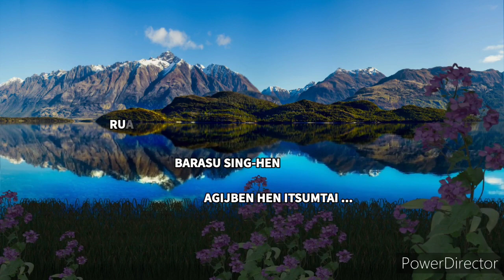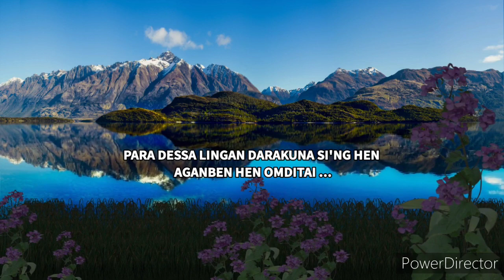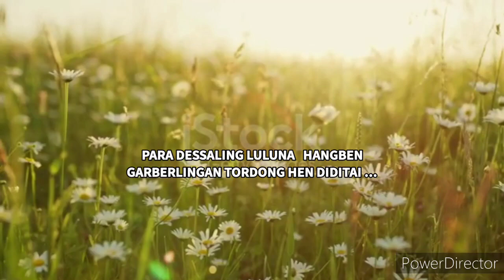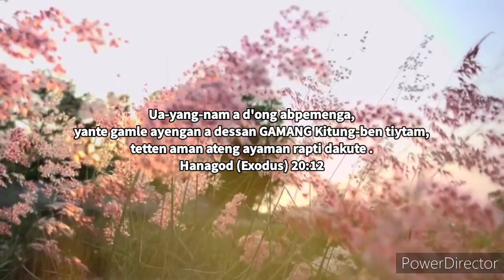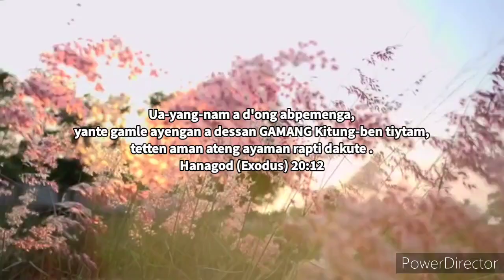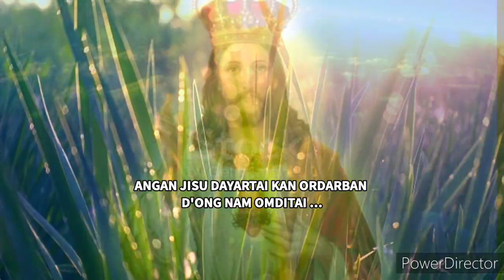RUANG RAJAM LINGAN // New Soura Christian Devotional Lyrics Song/ The best song